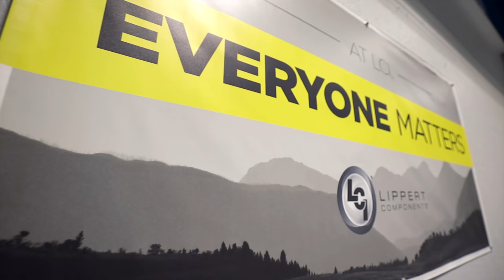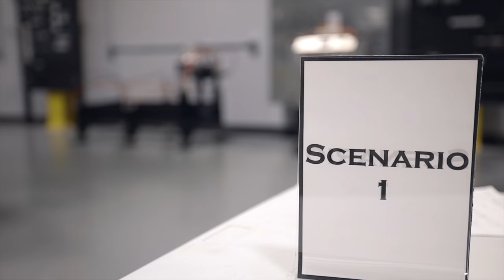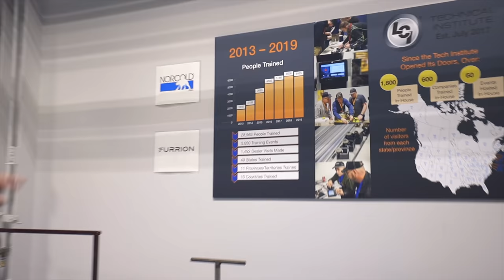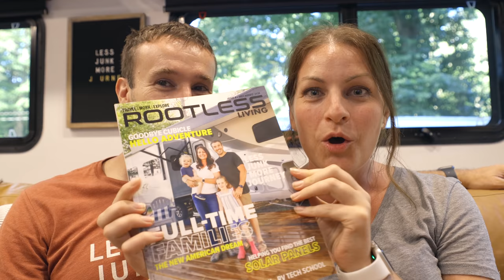A SOLUTION FOR OUR BROKEN RV AWNING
Sometimes you're at the right place at the right time when something breaks. Being almost in Lippert Components' back yard allows us to take a tour of the LCI Technical Institute while our awning is replaced.

Onsite RV Repair Recommended by Matt @ Lippert
Dave Miller
Onsite RV Repair

Gerber Collision Center
Shane Duncan-GM

✩ W Carl
✩ Sheila D
✩ Sean N
✩ Karen & Pete
✩ ScaventureRV
✩ John S
✩ Bill & Jennifer
✩ Jackie C
✩ Gigi G
✩ Lisa M
✩ Brandon M
✩ Jarrett A
✩ Scott G
✩ Angela D
✩ Becca B
✩ Gert & Anne
✩ Mike & Leanna
✩ Wally P
✩ Rick & Georgette
✩ Brian S
✩ Tony P
✩ Amber B
✩ Helen D
✩ Heather Y
✩ Tenya T
✩ Charlie
✩ Scott
✩ Doing It Together
✩ Kathy J
✩ P, B, & J
✩ Spencer W
✩ Elizabeth H
✩ Will K
✩ Kevin & Farrah
✩ Bertrelle P
✩ Melanie & Carroll
✩ Paige N
✩ Make Music, Make Happiness
✩ Harold M
✩ Lex S
✩ Joe & Jennifer
✩ Aadam S
✩ Rebecca C
✩ John & Melissa
✩ JR & Amy
✩ Matthew J
✩ Curt M
✩ Tom & Doty
✩ Stan R
✩ Dewayne & Kirsten
✩ Susan F
✩ Dale & Angela
✩ Billy W
✩ Tor H
✩ Ron M
✩ Family Adventures TV
✩ Ryan K
✩ Chelsea S
✩ Paul O
✩ Nolan & Bekah
✩ Georgeana T
✩ EveryDay Family Adventure
✩ John & Debbie
✩ Pamela D
✩ Erin J
✩ Migratory Moose
✩ Dennis & LaGenna
✩ Dean & Deb
✩ Gary & Diane
✩ Cale Y
✩ Scott B
✩ Brittany & Rick
✩ Miriam C